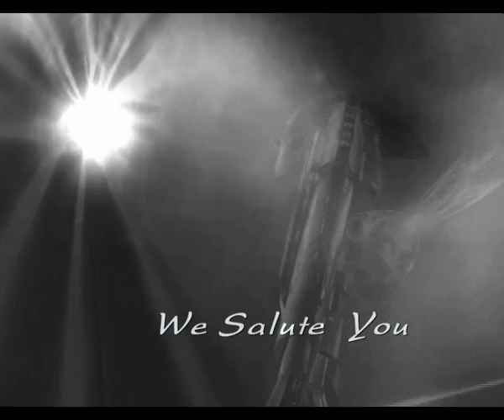EVE Online : Tribute to DarkElf (Rest in Peace) 2007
Paul Harding - Darkelf´s Dead shocking MMOG EVE Online Community
Tribute To Dark elf a Player "Veto Alliance"